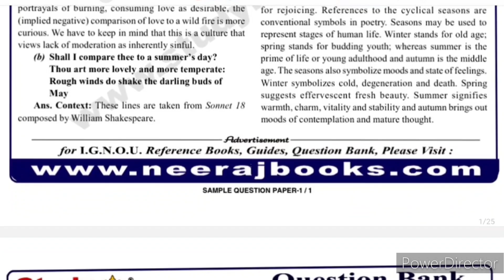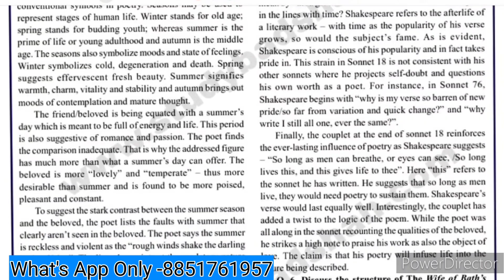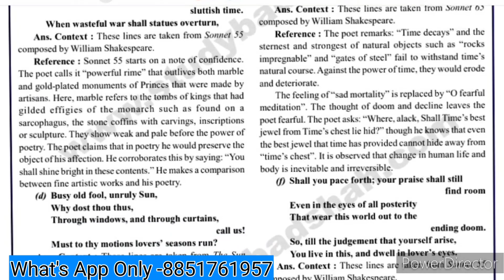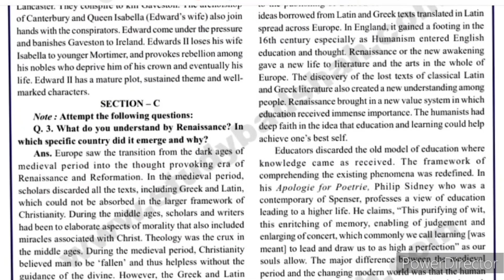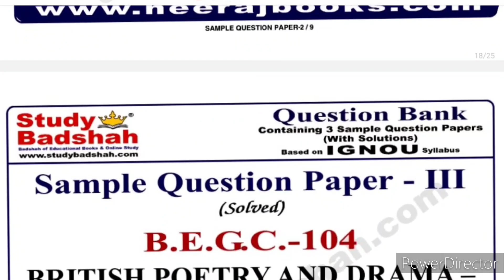BEGC 104 Important Questions | BEGC 104 Sample Paper | BEGC 104 Guess Paper | BEGC 104 Exam Notes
BEGC 104 British Poetry and drama 14th - 17th century